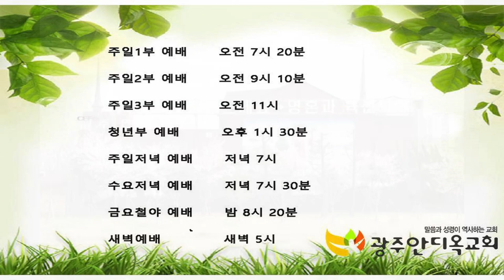2021 세계복음화성회 이석인 목사(2021.04.05 새벽)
본문: 빌립보서 3장 10~12절
설교: 이석인 목사(서남아 선교사)